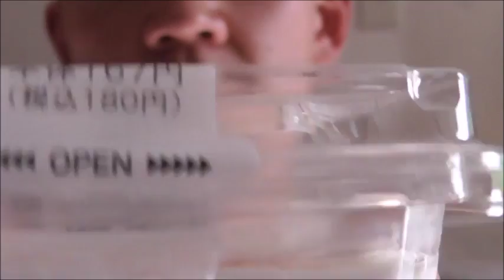FamilyMart 牛乳寒天を食べてみた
FamilyMart　牛乳寒天を食べました。
寒天で食物繊維、摂れるかな？